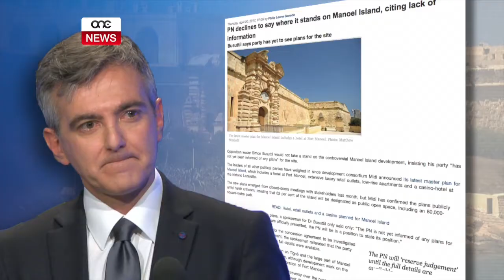BUSUTTIL MINGĦAJR POŻIZZJONI DWAR MANOEL ISLAND.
ONE.COM.MT • Is-saga dwar il-futur ta’ Manoel Island ilha għaddejja għal sbatax-il sena, eżattament mindu gvern preċedenti ta lill-kumpanija Midi l-konċessjoni biex tizvilluppa l-art.
Il-kumpanija Midi spjegat l-proġett li għandha għal Manoel Island li ġab ir-reazzjonijiet ta’ bosta saħansitra dik tal-Prim Ministru.
Quddiem dan kollu, l-Kap Nazzjonalista Simon Busuttil għadu l-uniku wieħed mingħajr pożizzjoni dwar il-proġett.